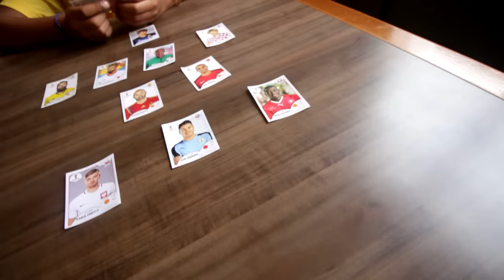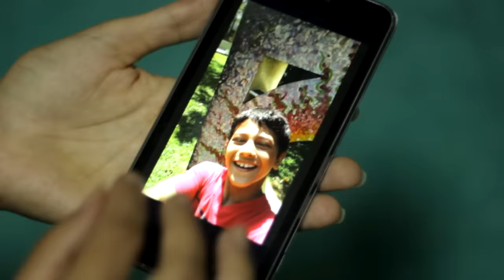Você abandonaria seu amigo assim? - Turma da Goiaba Ep.12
Trilha Sonora